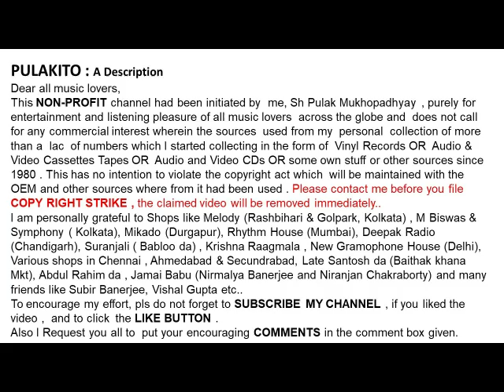সন্ধ্যা মুখোপাধ্যায়-জীবনে যা কিছু ছিল (১৯৬৭)-Sandhya Mukhopadhyay-Jibone Ja Kichu Chilo (1967)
জীবনে যা কিছু ছিল (১৯৬৭)
সন্ধ্যা মুখোপাধ্যায়
Sandhya Mukhopadhyay
Jibone Ja Kichu Chilo (1967)

Help Please.